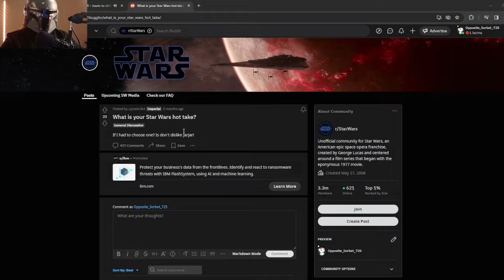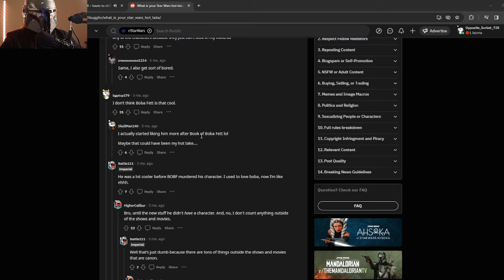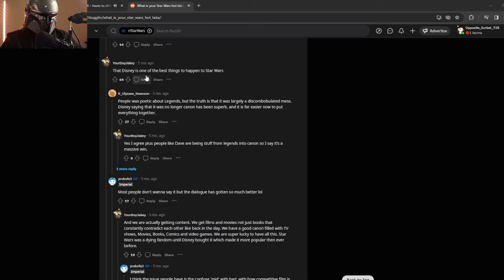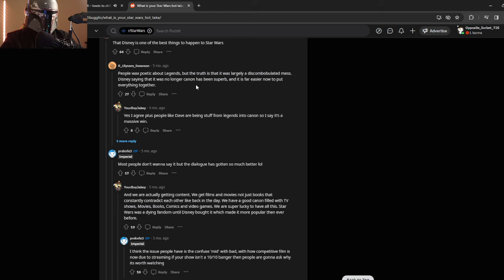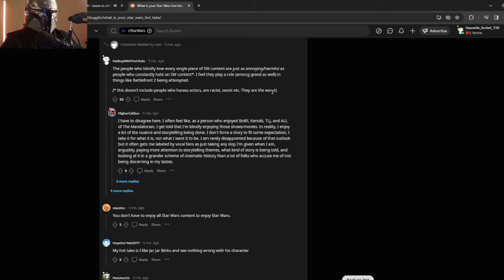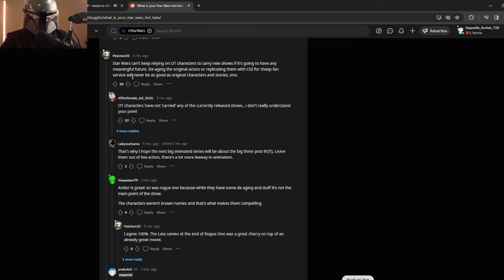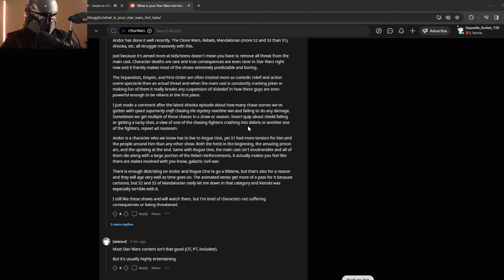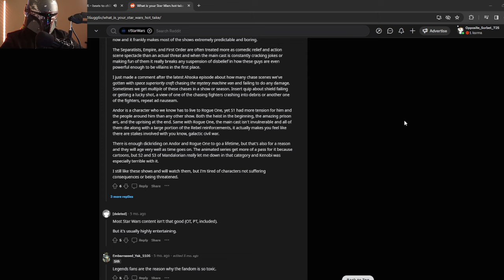REACTING TO STAR WARS HOT TAKES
The takes are here. And they are hot. What’s your hot take???